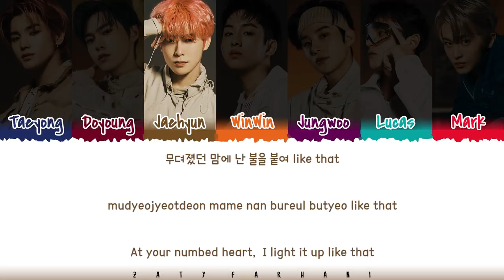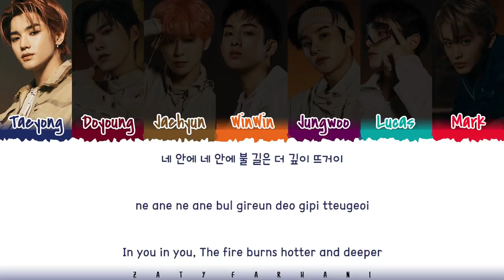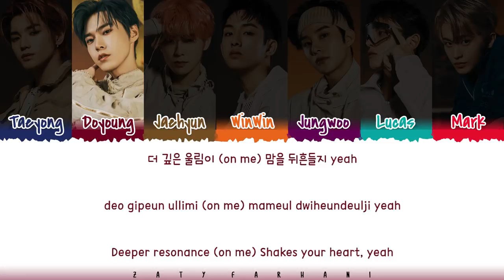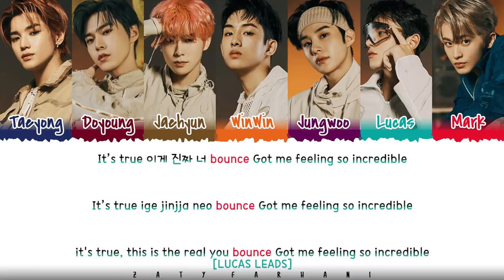NCT U - 'VOLCANO' Lyrics [Color Coded_Han_Rom_Eng]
wayv lyrics
nct u make a wish lyrics
nct u misfit lyrics
nct u volcano lyrics
nct u light bulb lyrics
nct u dancing in the rain lyrics
nct dream deja vu lyrics
wayv nectar lyrics
nct 127 music dance lyrics
nct u faded in my last song lyrics
nct u from home lyrics
nct u from home korean version lyrics

💕 FOLLOW ME 💕

💕 SUPPORT ME 💕